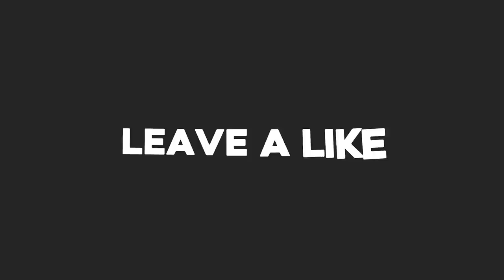Extraordinary Ones Asia: New Hero "Roosie" Gameplay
🔸Size: ~2.2GB

🔸My IGN: doglovescat (Club: Wolves)